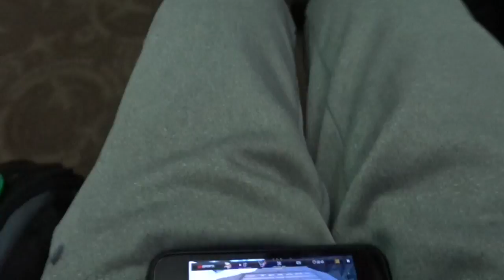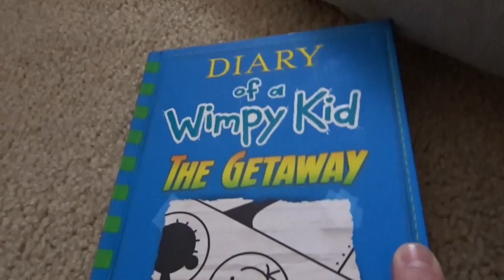CHRISTMAS 2017!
I know that it's been awhile since I have last uploaded, and I was planning to upload a couple of days ago, but I was having uploading issues so I wasn't able to post it! Anyways I hope that everyone had a great successful holiday, and a great new year! New vlog coming out on Jan 4! Enjoy! Take Care!